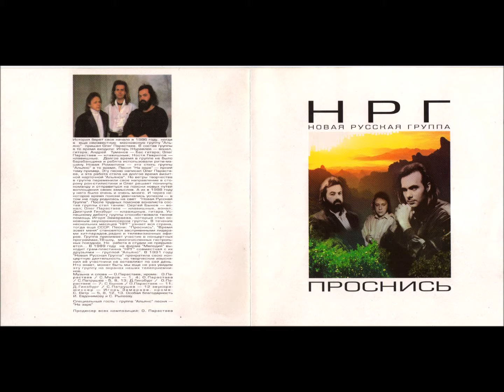08 - Край Белого Неба